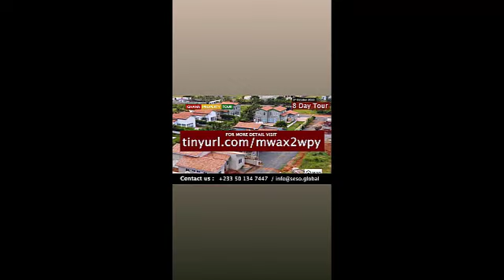Dr. Gary Wilder Marine turned Mentor: Coaching, Pastoring, writing books